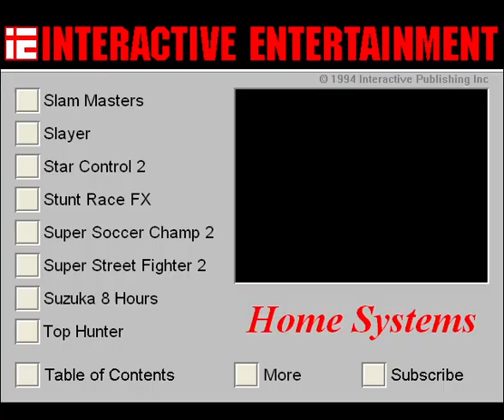Suzuka 8 Hours (SNES, 1993) Retro Review from Interactive Entertainment Magazine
This review is from Interactive Entertainment Magazine (Episode 05 - September 1994) .  A multimedia CD-ROM magazine which ran for 23 issues.

More information about the magazine and download links for the discs can be found